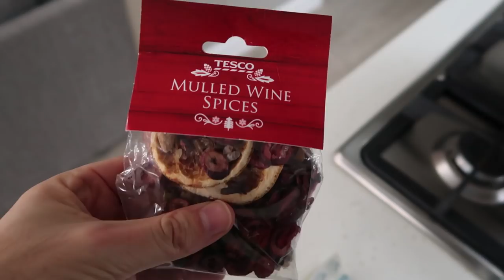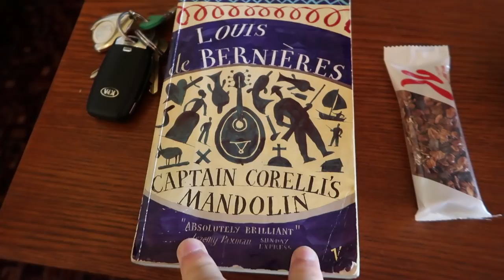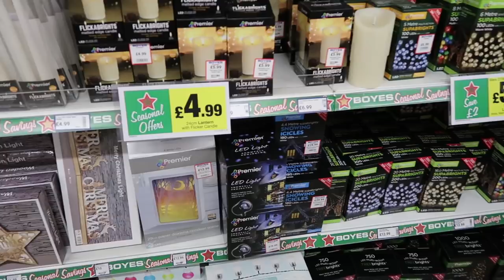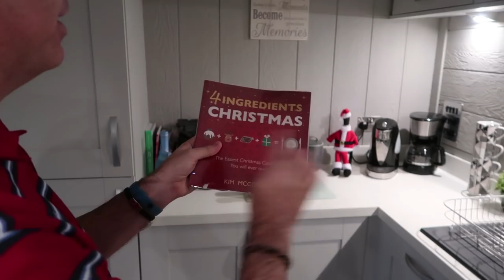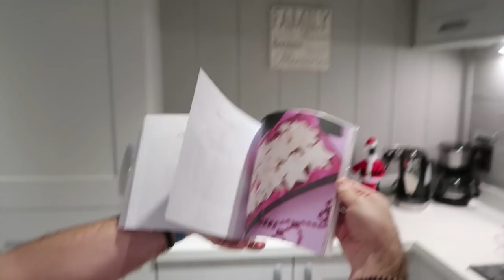CHRISTMAS 2018 VLOGMAS DAY 3 | PUTTING THE CHRISTMAS LIGHTS UP | 3000 XMAS LIGHTS